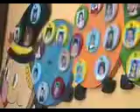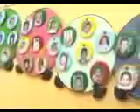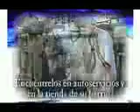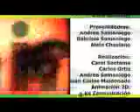MIRADAS LOJA - ECUADOR 113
1º REPORTAJE: la fundación de voluntarios angelitos de luz de la caballeria Cazadores de los Ríos de la ciudad de Loja cumple con una gran labor social, ayudando a los niños especiales con terapias de reabilitaciñon, entre ellas la Hipoterapia.
2º REPORTAJE: elaboración de la colada morada. Es una fucion de la sierra y de la costa por la mezcla de frutas que posee.
3º REPORTAJE: sistema integrado filarmónico infantil "Sin FIn", es un proyecto que promueve el desarrollo musical de niños en la ciudad de Loja, dando un enrequecimiento social del niño y desarrollándolo como persona.
4º REPORTAJE: segunda parte del reportaje "Angelitos de Luz"